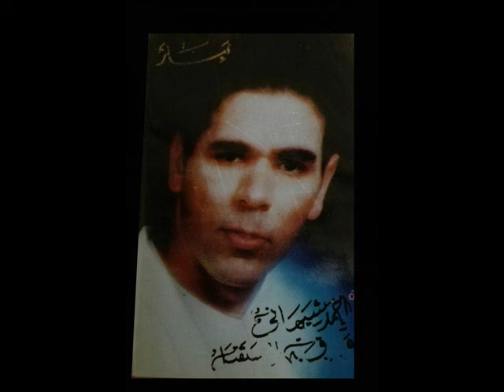فرقة المستقبل العمانية_احمد شيهاني،ثاني البوم_(4)